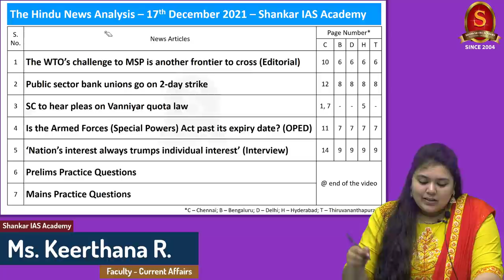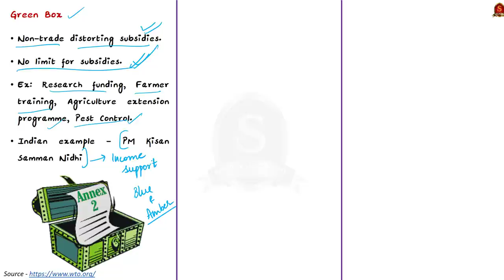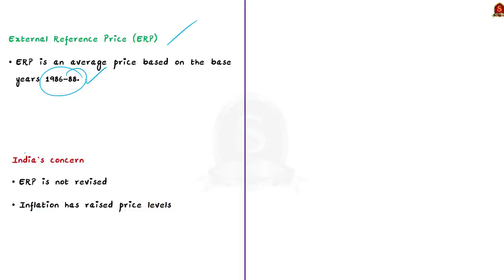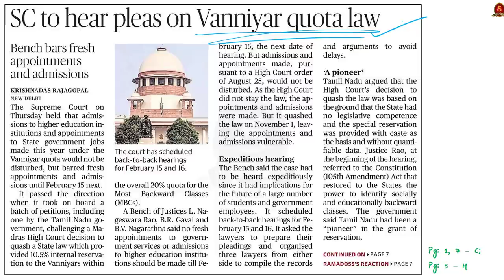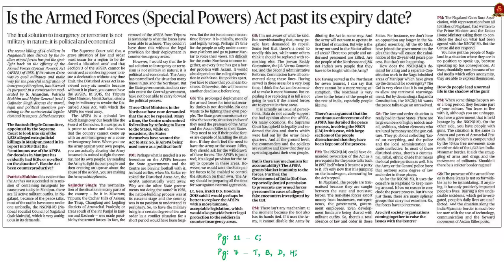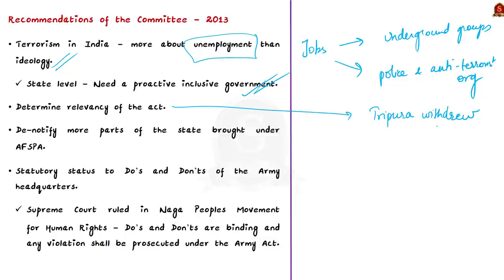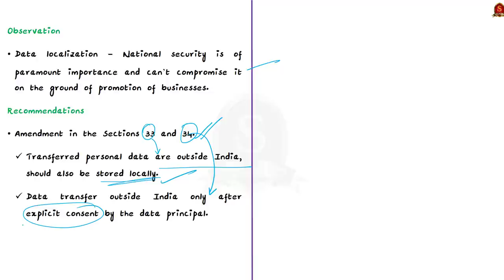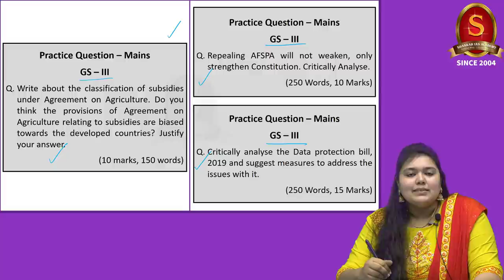The Hindu Daily News Analysis || 17 December 2021 || UPSC Current Affairs ||Prelims '22 & Mains '21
Time Stamping -
►►Introduction - 0:00
►►List of Topics - 00:05
1. The WTO’s challenge to MSP is another frontier to cross (Editorial) - 1:26
2. Public sector bank unions go on 2-day strike -19:39
3. SC to hear pleas on Vanniyar quota law - 24:53
4. Is the Armed Forces (Special Powers) Act past its expiry date? (OPED) - 34:59
5. ‘Nation’s interest always trumps individual interest’ (Interview) - 44:17
6. Prelims Practice Questions - 53:24
7. Mains Practice Questions - 57:26

Important topics such as AmberBox DataProtectionBill VanniyarQuota HegdeCommittee PublicSectorBanks PSB AFSPA BlueBox GreenBox are vividly discussed in UPSC Civil Services Exam Perspective in this video, with a special Practice cum Revision session in the end.